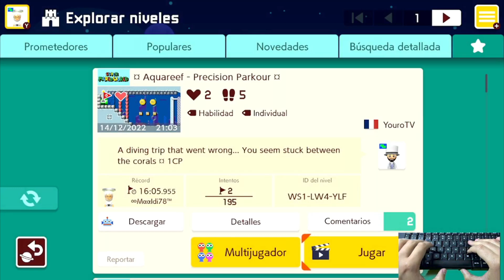[SMM2] AQUAREEF - PRECISION PARKOUR POR YOUROTV (GG)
ID NIVEL: WS1-LW4-YLF

NOTA: Gran nivelazo de precisión en agua muy difícil, por poco hubiera sido el primer despeje, superado el 14-Dic-2022 usando el teclado como mi mando principal.